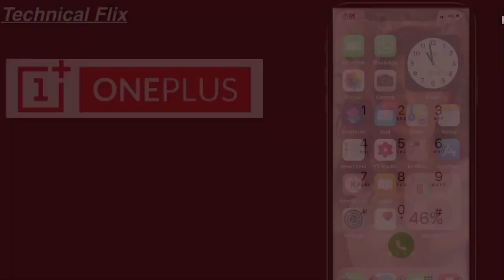OnePlus Customer Care Number | OnePlus Helpline Number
About this video :- Dosto is video me humne OnePlus ke customer care number bataya hai jis par call kar ke aap OnePlus ke kisi bhi product se relented koi bhi information le sakte hai.